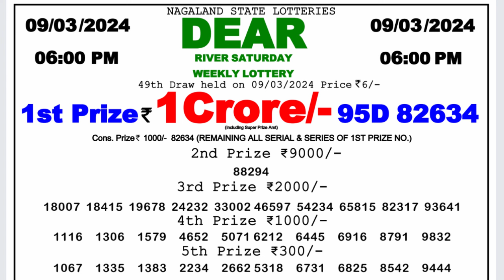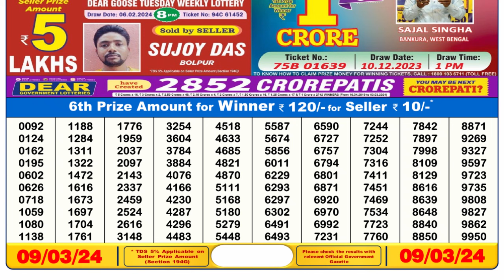🔴Dear Lottery Sambad Live 6pm today 09.03.24 Nagaland State Lottery Result